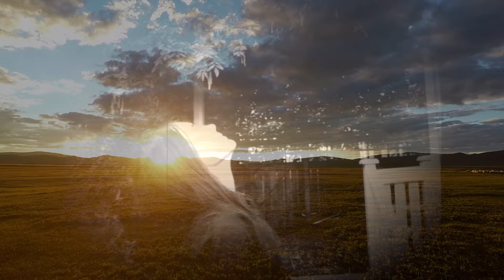The Third Mind—"Tall Grass" (Official Music Video)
"Tall Grass" - Single streaming now from The Third Mind's new album, The Third Mind 2,. Album available October 27, 2023.

“‘Tall Grass’ sets out to celebrate the spirit or psyche of place, where the external and internal worlds meet. It’s a midnight serenade, a love song and a bit of a eulogy to the land itself.” - Jesse Sykes

Introducing The Third Mind:
Jesse Sykes (Vocals, Acoustic Guitar), Dave Alvin (Electric Guitars), David Immerglück (Electric Guitars, Harmonium, Mellotron), Victor Krummenacher (Bass), Michael Jerome, (Drums, Percussion)

Tall Grass written by - Jesse Sykes/Dave Alvin - Spooky American Music BMI - Admin by BMG/BlueHornToad Music BMI - Admin by BMG

Video Created, Produced and Directed by Victor Krummenacher